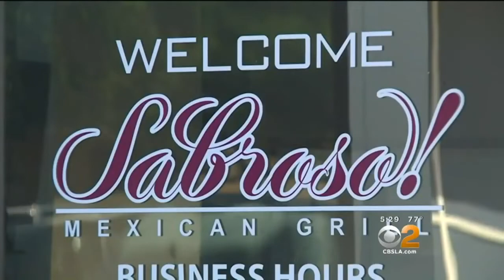Humorous Cricket Terms Explained Using Funny Videos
With the 2023 Cricket World Cup having begun in India, we took the time to explain cricket’s terminologies and definitions using unrelated but accurate videos and words to the uninitiated.